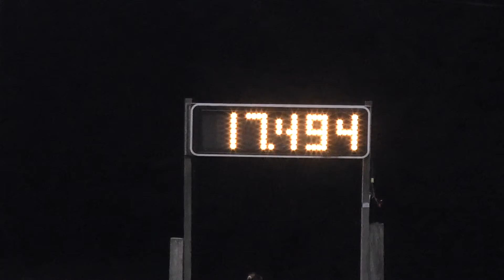Meghan + Scarlet Open Suncoast NBHC 22 August 2015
Open barrels
Suncoast
NBHC
22 August 2015